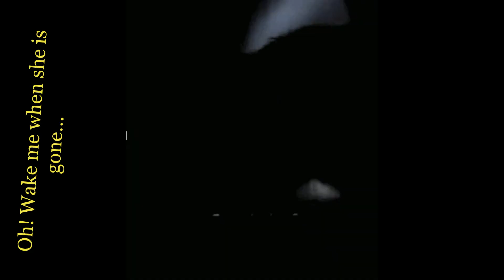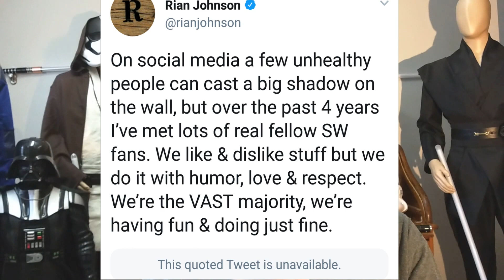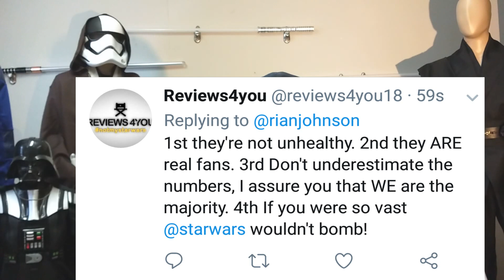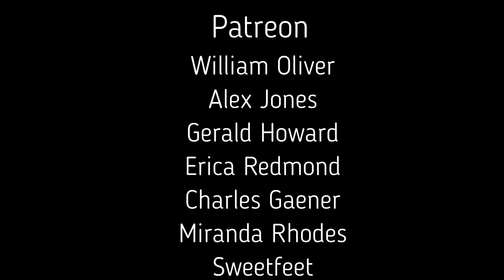Rian Johnson is POKING THE BEAR! I'm not talking about Pando either